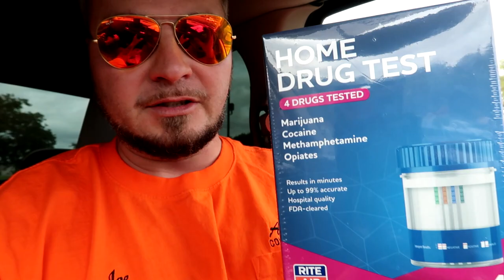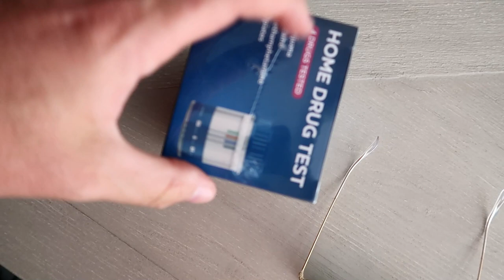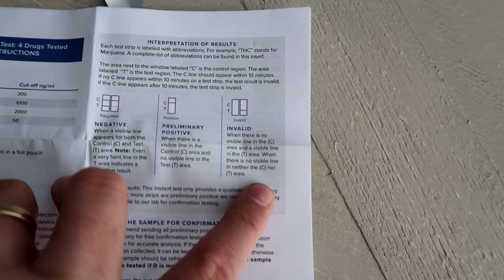My Concerns About Rabbit (Is he staying clean?)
Today I'm going to go see Rabbit and see how he's been. I'll be honest, I have some concerns about how he is really doing after going through detox. And I hope that he is staying clean. But I have some doubts. Today I'm going to see if we can get some proof one way or another.